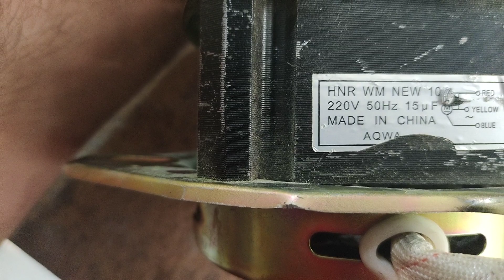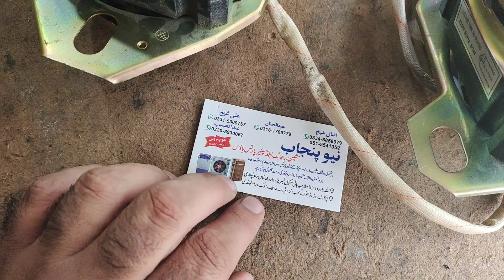Washing machine motor troubleshooting || Difference between bearing and bush, silver and copper